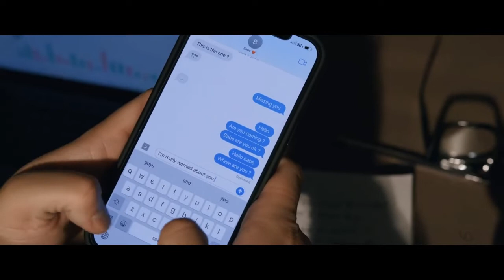Devuelvemelo Todo Dvj Marcos Cabrera Extended Xtendz Johandy X Derekvinci 126bpm